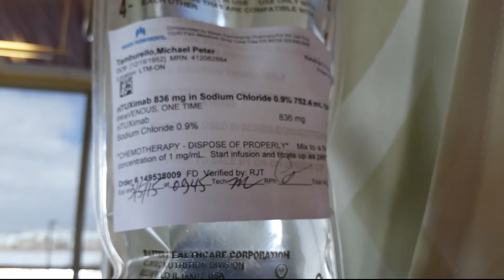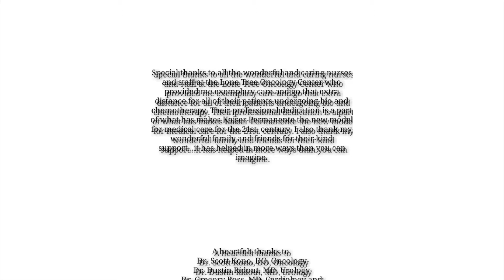My Final Chemotherapy Session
A fully produced, behind-the-scenes look at my final chemotherapy session involving Bendamustine, which creates many undesirable side effects. I will continue on Rituxan on a maintenance basis for an additional 24 months, a more tolerable treatment that is actually a genetically modified monoclonal antibody bio-therapy, to help maximize my progression-free survival rate.

I want to offer my special thanks to the great people at Kaiser Permanente, who provide me presidential treatment, and to my wonderful family and friends who continue to support me through this challenge...I am prayerfully appreciative.

To all who view this, especially those with non-Hodgkin's lymphoma or any other kind of cancer, be inspired as so many revolutionary advances are being made today toward fighting and actually curing this dreaded disease! I truly believe the cure is just over the horizon. God bless!

Special Note: I am trying to raise funds to help me with my ongoing medical expenses, so that is why my video may open with advertising, so please pass this video on!